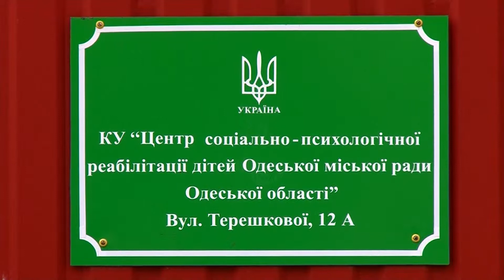День на Думській. Анна Цуканова, 07.03.2019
ТЕМА: ЩО НАСПРАВДІ ВІДБУВАЄТЬСЯ У ЦЕНТРІ СОЦІАЛЬНО-ПСИХОЛОГІЧНОЇ РЕАБІЛІТАЦІЇ ДІТЕЙ